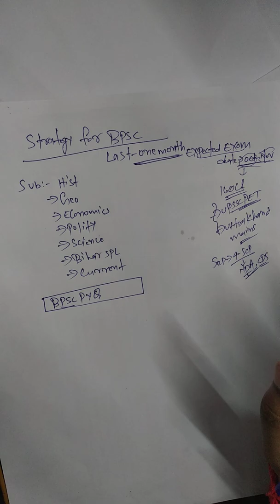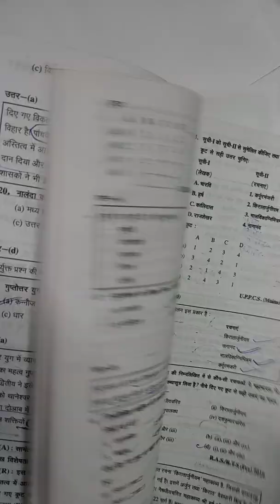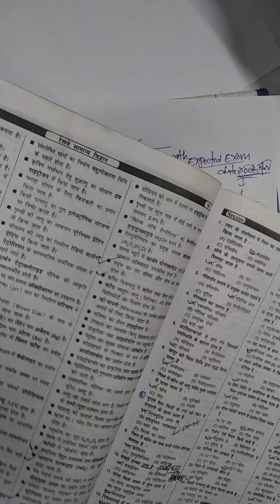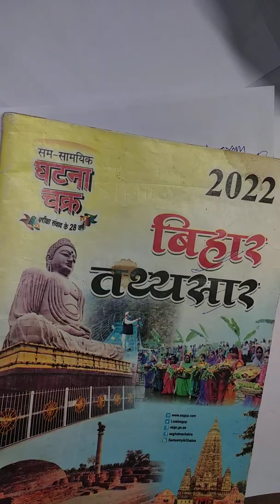Strategy For Bpsc Prelims स्ट्रेटजी फॉर बीपीएससी